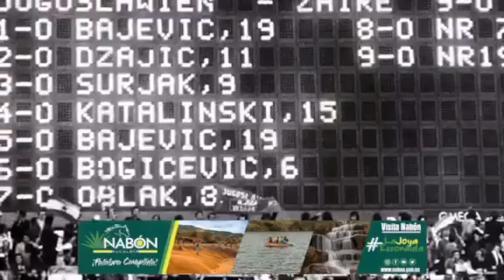Las máximas goleadas en toda la historia de la Copa del Mundo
Se aproxima Qatar 2022 y hacemos un repaso por aquellas goleadas más abultadas en la historia de los mundiales…